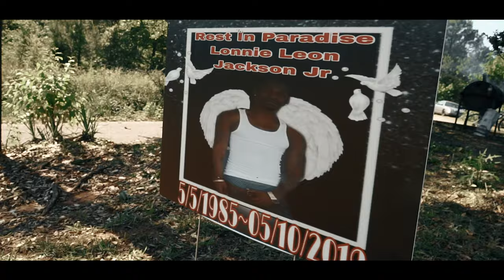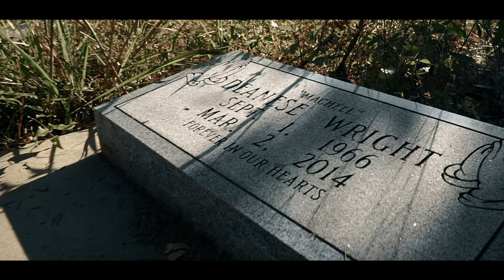SoLow Sleep - Miss Everybody ( Exclusive - Official Music Video ) Dir. By Jay Bo Filmz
Video Directed By Jay Bo Filmz